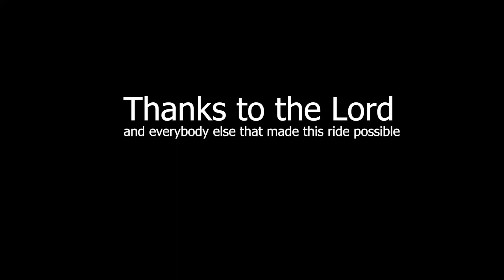Fatrock 2018 140km fatbike ride from Swakopmund to Spitzkoppe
Fatrock 2018 140km fatbike ride from Swakopmund to Spitzkoppe Sandtracks Adventures Walvis Bay sand dune fatbiking, mountain biking desert tracks, beach fishing, stand up paddling, camping, bikepacking and over landing Namibia